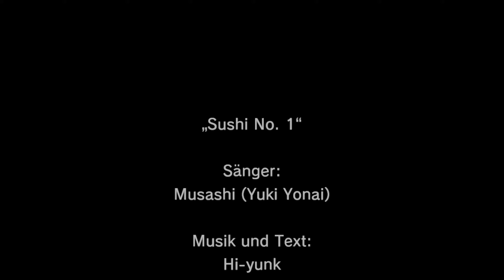Sushi Striker The Way of Sushido Intro: "Hi-yunk – Sushi No. 1" (Yuki Yonai) GER DUB